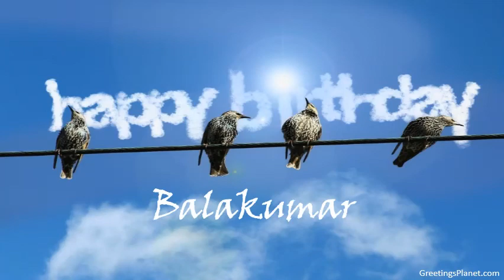Happy Birthday to Balakumar.mp4